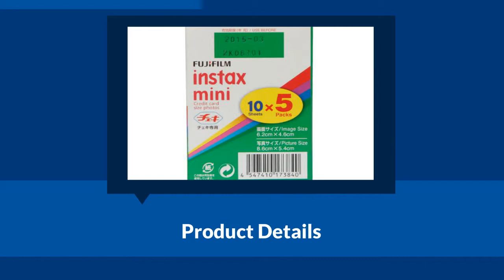Fujifilm Instax Mini Instant Film, 10 Sheets x 5 packs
Genuine films compatible with all instax mini cameras from Fujifilm. Fresh films blank frame model writable with oil/water pens.